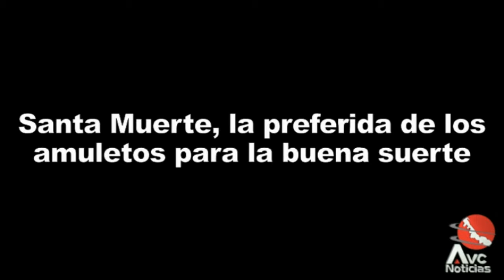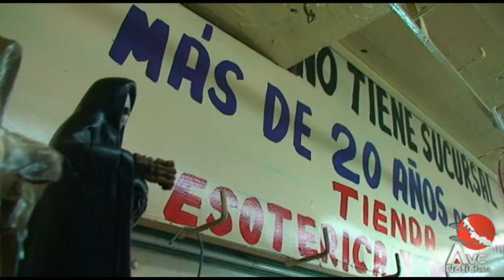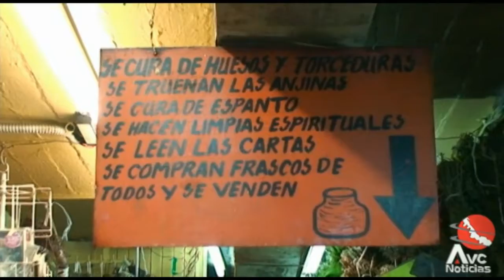Santa Muerte, la preferida de los amuletos en Marzo